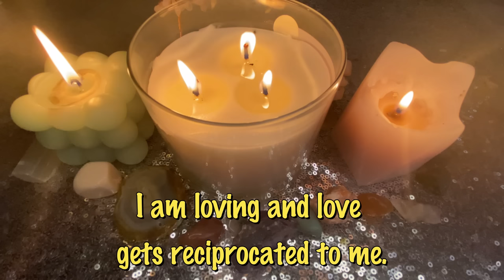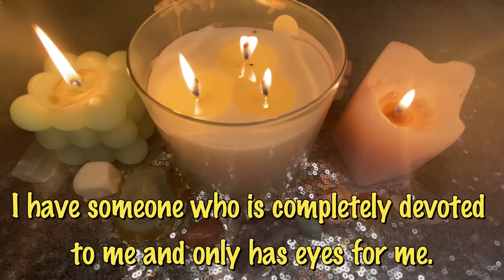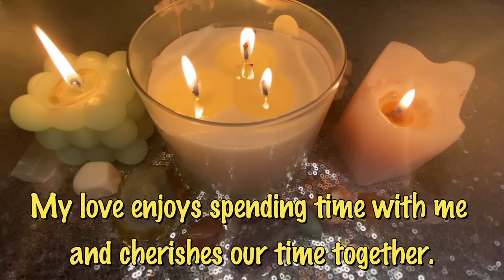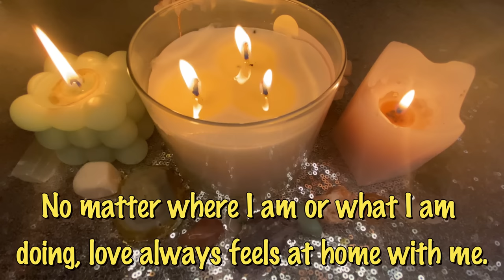⚠️🚨 CAUTION 🚨⚠️ LOVE Will CHASE You INSTANTLY After Listening To This Meditation 😍